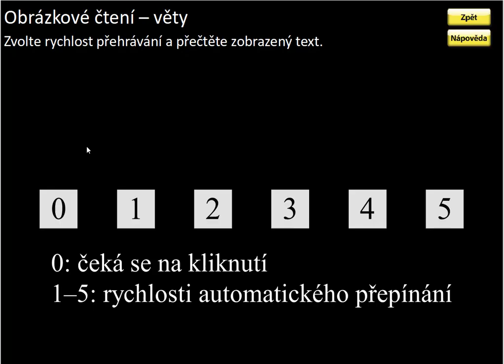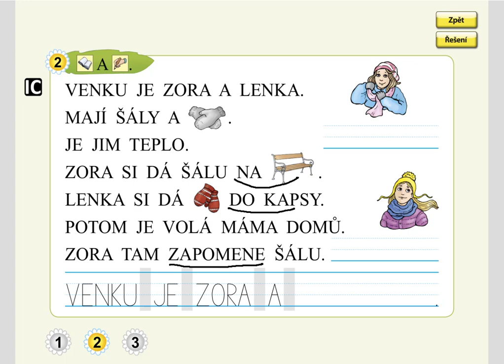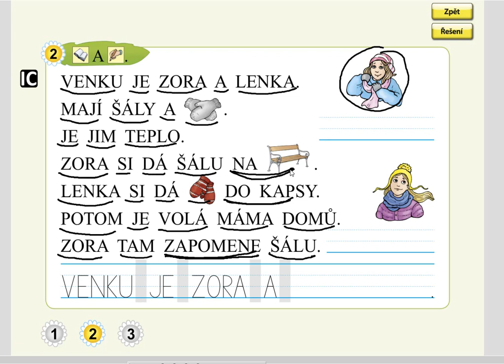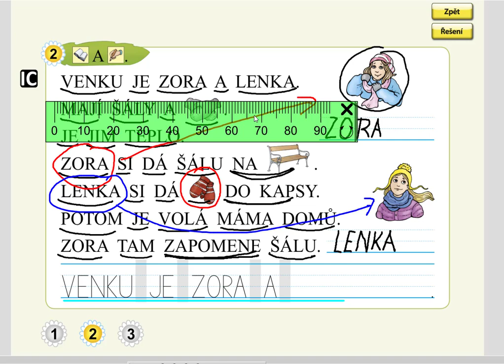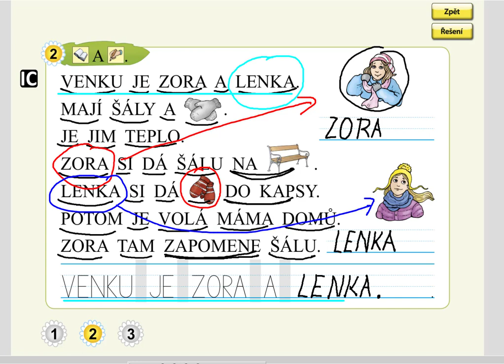Písmeno R (práce s textem), SLABIKÁŘ 1, str. 47, cv.2